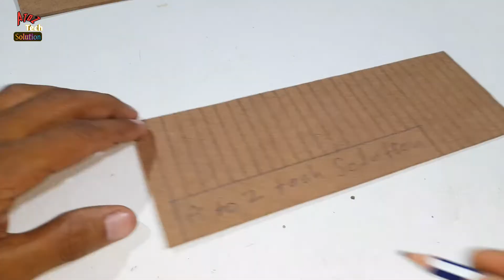Wooden Model Kits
CAMERA Canon 200D Mark 2
2nd Camera Canon 90D
50MM LENS
CAMERA TRIPOD
TRIPOD FOR MOBILE
VLOG GORILLA POD
LIGHT STAND (SOFTBOX)

How to make wood model craft woodworking woodwork wooddesign wooden woodentoys woodentoy woodenmodel atoztechsolution @AtoZtechsolution @Crazy Hack